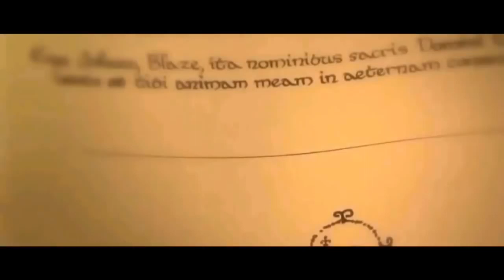Ghost Rider 3 Trailer 2019 Nicolas Cage, Johnny Blaze, Action Movie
Years ago, motorcycle stuntman Johnny Blaze (Nicolas Cage) sold his soul to save the life of a loved one. Now, he transforms into a fiery, avenging agent of justice at night wherever evil roams. As the only one who can walk in both worlds, Johnny is charged by Mephistopheles (Donal Logue) himself to destroy Blackheart (Wes Bentley), a demon that wants to overthrow Mephistopheles and create a worse hell than the one that currently exists.

Please join in our YouTube Channel to see the most Epic, Romance, Horror, Action, Drama, Love, SEXY, movie trailers and video games, we hope, You will have a good time since watching our channel.
Assassin's Media Team